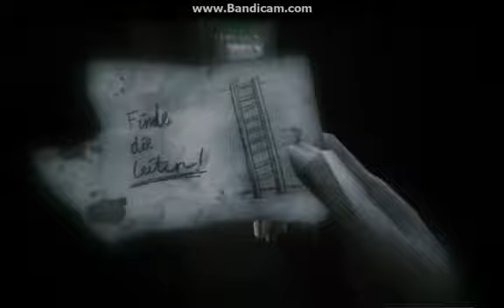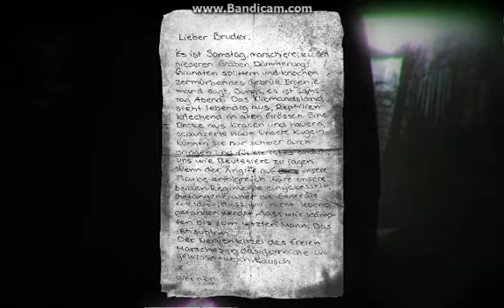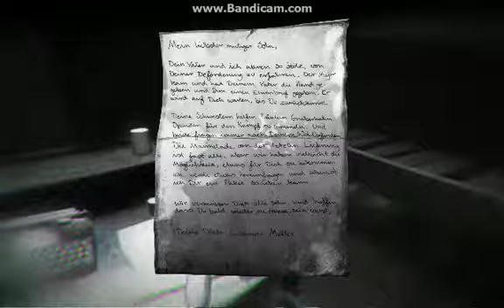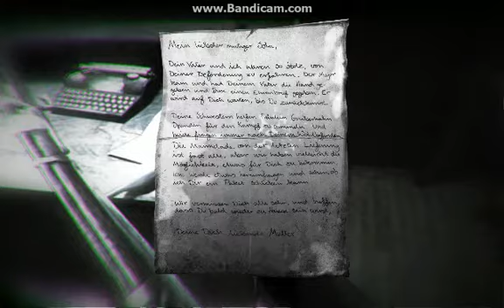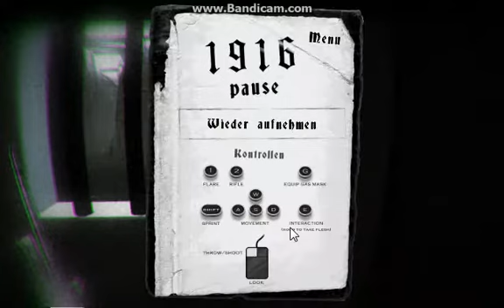Lets Play: This Dinosaur Just Made Me His Hoe: 1916 Der Unbekannte Krieg: part 6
Okay so in this video these dinosaurs got a lot harder and sort of dominated me